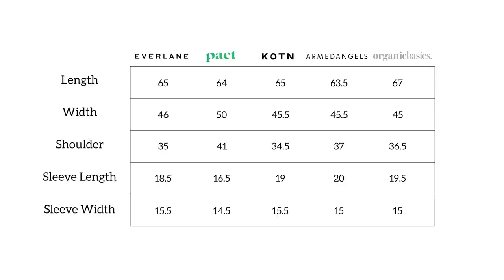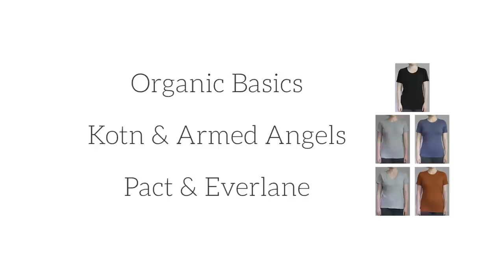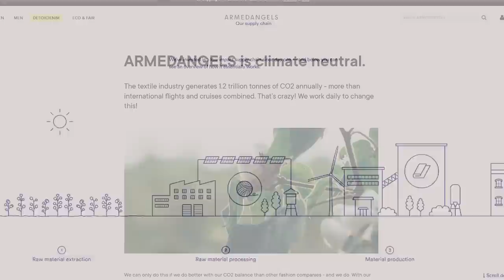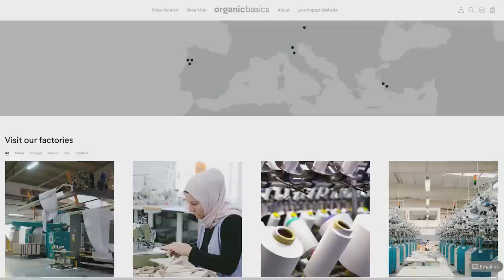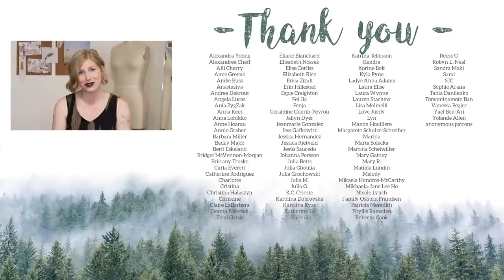Which Ethical Brand has the Best Quality? 👕 Fabric, Fit, Price, Sustainability & Ethics of 5 Tees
My very in-depth comparison and review of Everlane, Pact, Kotn, Armed Angels, and Organic Basics tees. Looking at the fabric and sewing quality, the fit, comfort, and brand's environmental and ethical practices.

In Canada and the US you can also get Organic Basics though Azura Bay

Timecodes:
Intro 00:00
Measurements 01:15
Fabric & Sewing Quality 01:36
How they Fit 12:39
Comfort/Wearing 18:50
Sustainability 20:01
Ethical Manufacturing 21:57
Is Everlane Ethical? 23:46
Final Thoughts 25:05

📗 Get Quit Fast Fashion - your guide to building a conscious closet

DoneGood is also a great resource to find conscious brands, some with exclusive discounts!

💚 ABOUT MY GREEN CLOSET
Hi! My name is Verena but most people call me Erin (my middle name). I studied Fashion Design & Technology and through this became aware of and passionate about environmental and ethical issues in the fashion industry. On this channel I share my journey to live more consciously and create videos to help you build a wardrobe that reflects both your style and values. 🌎